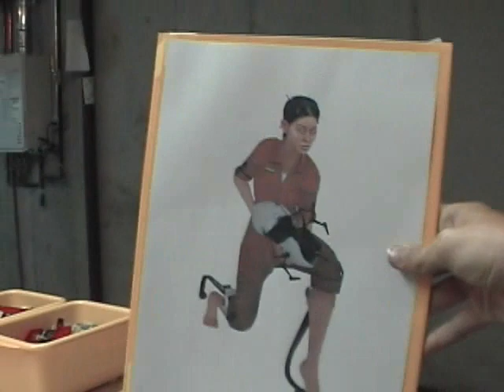Portal NXTurret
A LEGO version of the turrets from Portal, complete with sounds and guns.

I built this from my own mind, with the exception of the ball shooter from nxtprograms.com.

It not only works, but looks like a turret too, with the guns on the sides, the color lamp laser, and the "round" armor plates. It also has a working gun,  opening armor, actual droid sounds from Portal. It knows if you're there or not, and knows when it falls over.

Sorry about the Ultrasonic Sensor and Color Lamp; for some reason they weren't working that well.